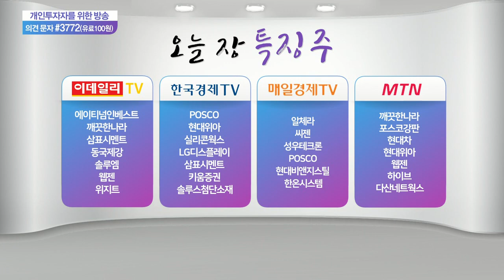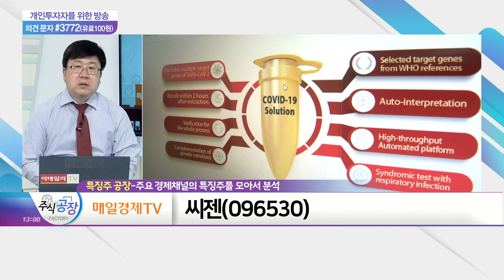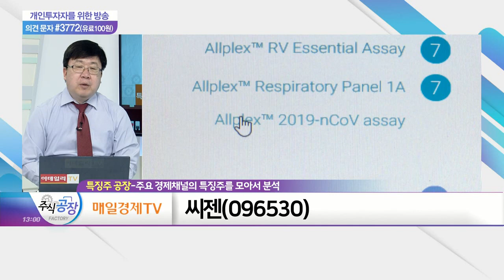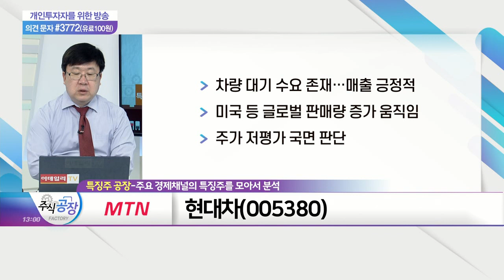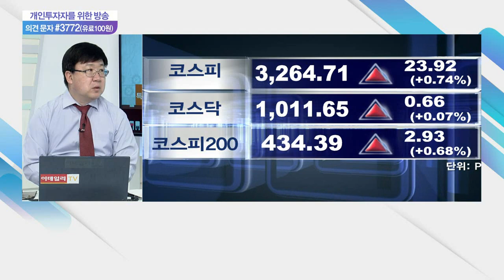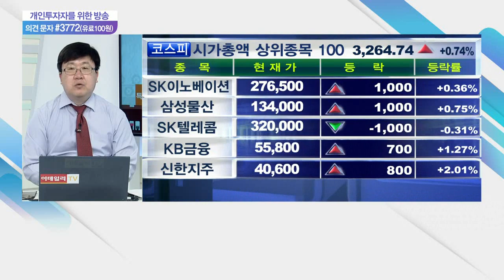하이브, 씨젠, 현대차(005380)_특징주 공장 (20210622)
하이브(352820)
- 온라인 공연 성황으로 수익 증가
- 7월 이후 사회적 거리두기 완화 수혜
- 외국인 투자자 집중 매수 유입

씨젠(096530)
- 코로나19 관련 수익 '일시적' 판단
- 주가 관련 과도한 기대감 유의
- 변동성 확대에 따른 리스크 관리 필요

현대차(005380)
- 차량 대기 수요 존재… 매출 긍정적
- 미국 등 글로벌 판매량 증가 움직임
- 주가 저평가 국면 판단